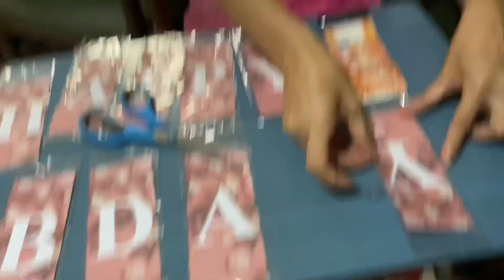MONEY PULLING CAKE || SMALLEST SIZE (4x3) OF MONEY CAKE